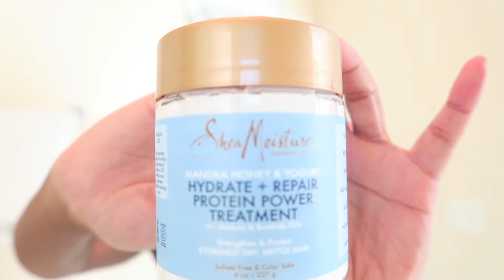Shea Moisture Manuka Honey & Yogurt Tutorial & Review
Hey Curl Friends! So you KNOW how much I absolutely love the original Shea Moisture Manuka Honey line right?! What could be better than that?! Well, the Manuka Honey & Yogurt line is now available exclusively in Ulta stores, Ulta.com, & sheamoisture.com! This line keeps the moisture coming but also has an AMAZING light fresh scent. I initially used it on my son, but decided to try it on myself when I received my second Sheabassador box. Xo